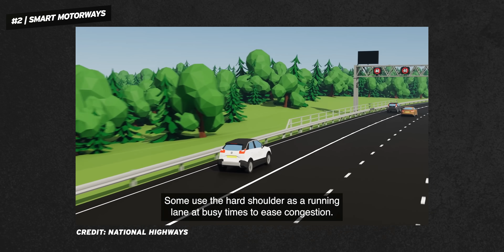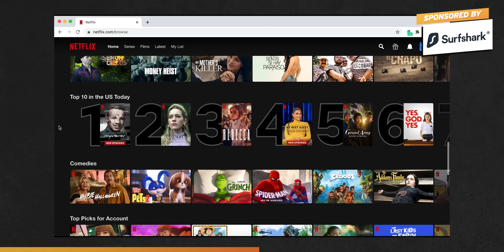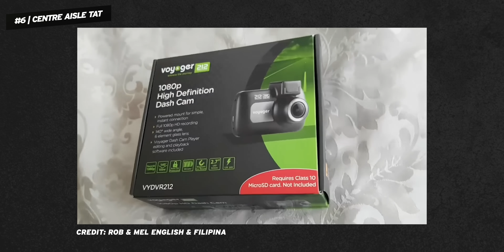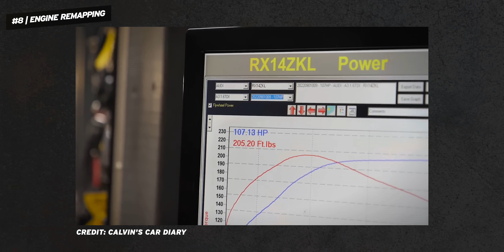TOP 10 THINGS I HATE ABOUT THE CAR WORLD!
Today, I thought I'd make a different type of video, running through my Top 10 most hated things within the car world. My own Room 101, if you wish.